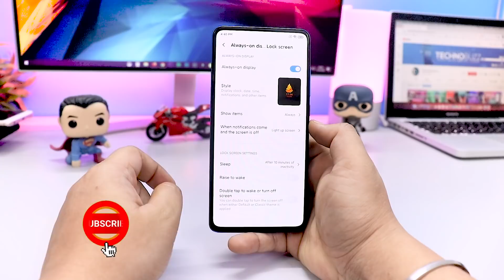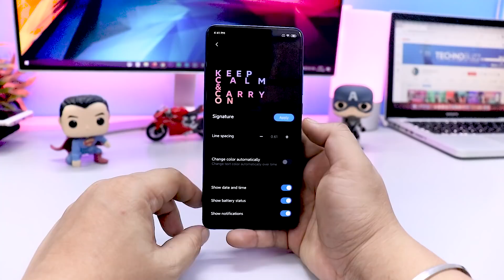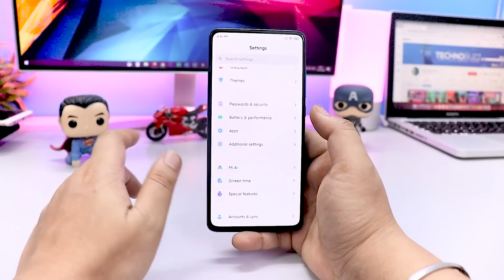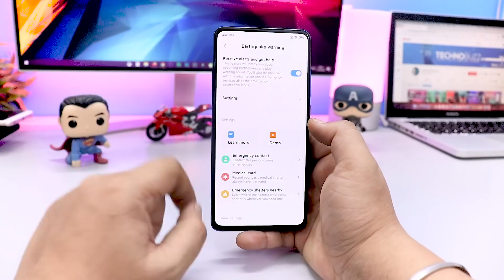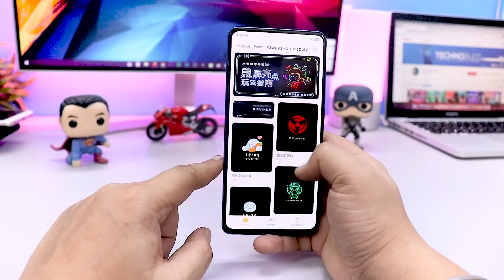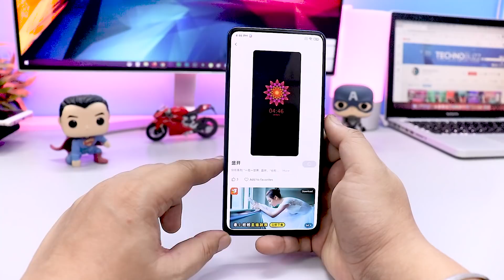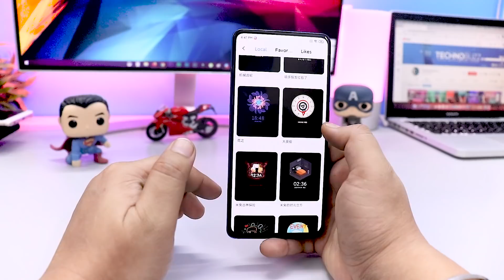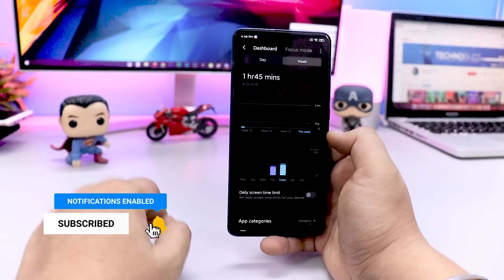5 New MIUI 12 Features We’re Excited to See in MIUI 12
5 New MIUI 12 Features We’re Excited to See in MIUI 12

 👥 SOCIAL PLATFORMS